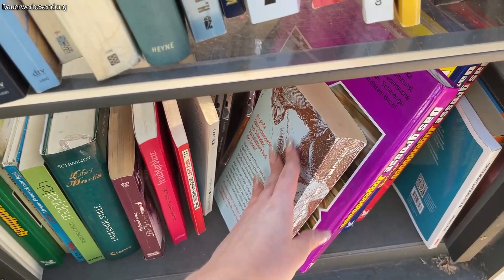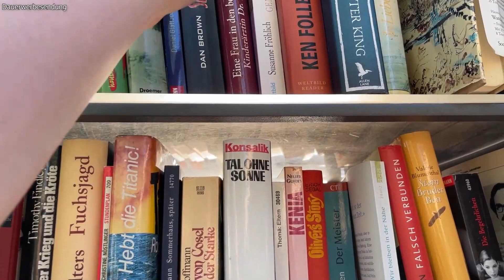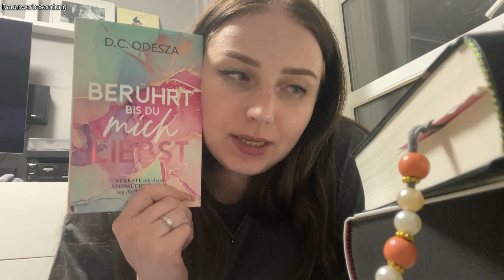Vlog #2 | Jede Menge zweite Bände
und Willkommen zu meinem neuen Vlog.

Liebe Grüße und viel Spaß beim anschauen :)

Erwähnte Bücher:
Berührt bis du mich liebst